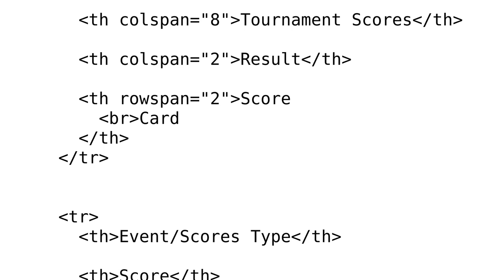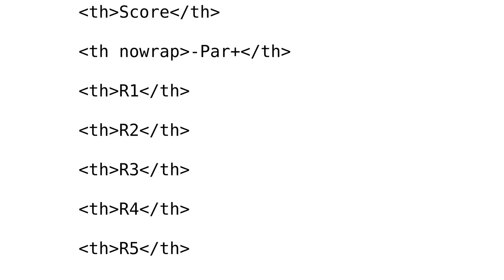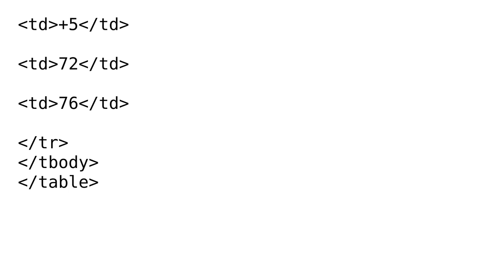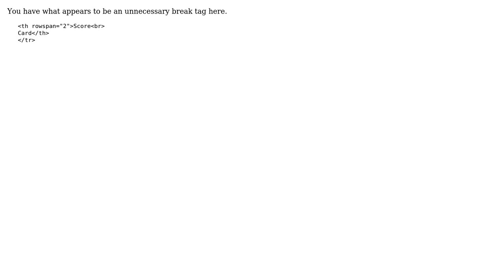Table of tournament scores (2 Solutions!!)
Table of tournament scores

With thanks & praise to God, and with thanks to the many people who have made this project possible! | Content (except music & images) licensed under CC BY-SA | Music | Images & others | With thanks to user RubberDuck user mattc user Jukka K. Korpela user Jamal and the Stack Exchange Network Trademarks are property of their respective owners. You are responsible for your own actions.